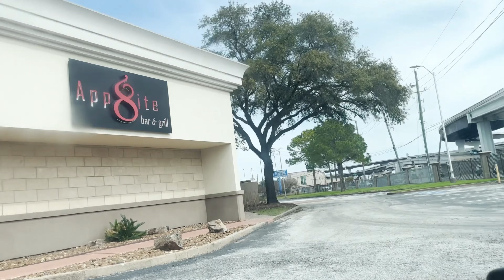Birthday VLOG | WE WAS DRUNK AS HELL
CHECK OUT THE COLLAB CHANNEL WE HAVE PLENTY OF CONTENT DROPPING WEEKLY.
There is plenty types of content on this channel.  Things from reaction, sports, to every day vlogs.